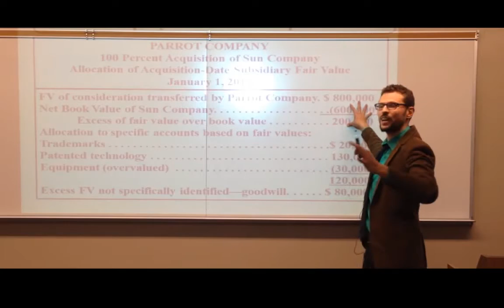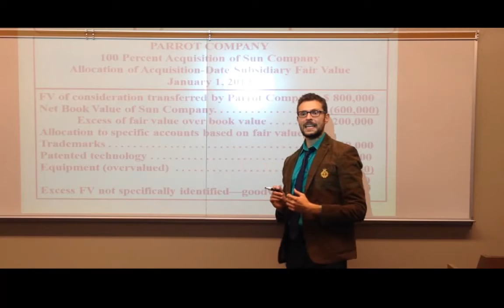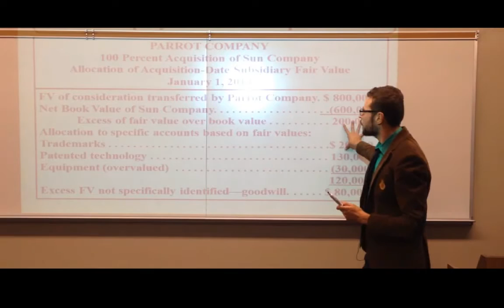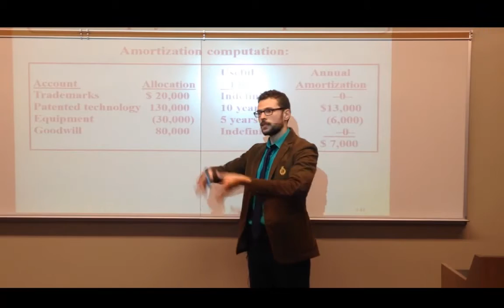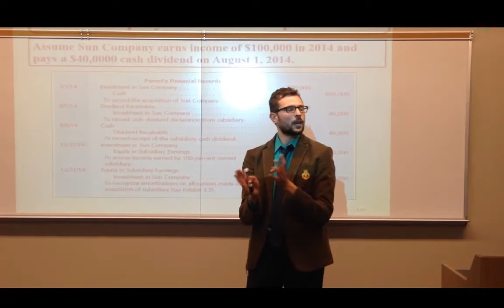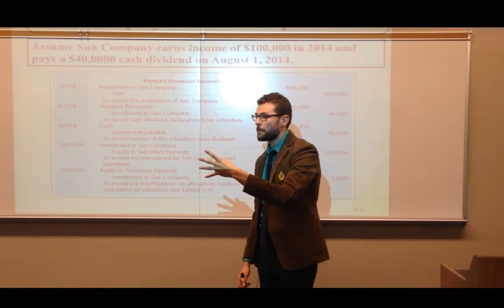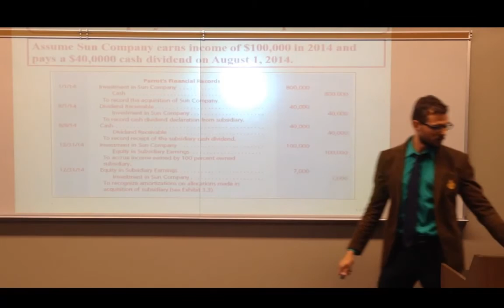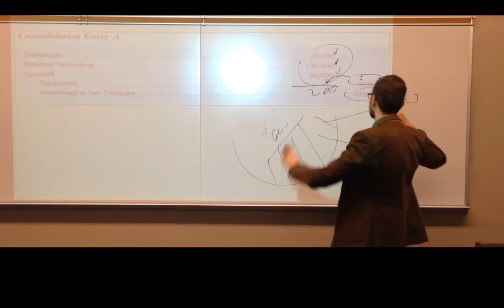Steps to Consolidation Worksheet- Advanced Accounting- L5- Professor Kogan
Lecture 5: Advanced Accounting
Steps to Consolidation Worksheet
Professor Kogan

Time Stamps:

0:05 Steps Before Consolidation

0:50 Acquisition Price (Step 1)

1:16 Book Value of Acquisition ( Step 2)

1:41 Goodwill

3:23 Allocation

3:42 Consolidation Entry A

4:15 Amortization Computation

6:45 5 Method of the Effecting of the Investment Account

11:17 Consolidation Entry S

13:12 Consolidation Entry A

Summary:

In Lecture #5, Professor Kogan will explain the steps to Consolidation Worksheet through the acquisition of a company, amortization commutation, and the journal entries S and A.